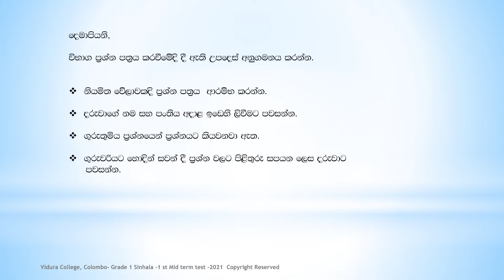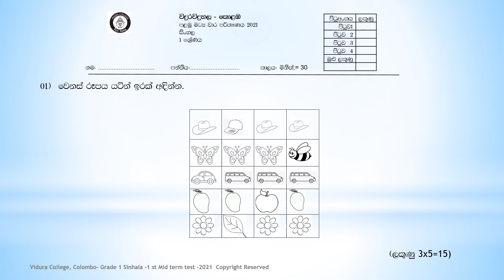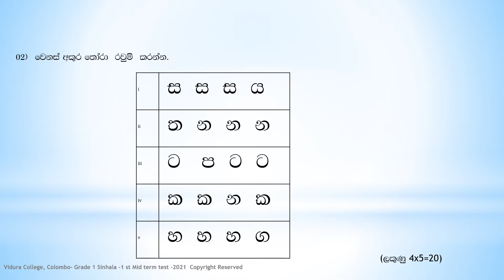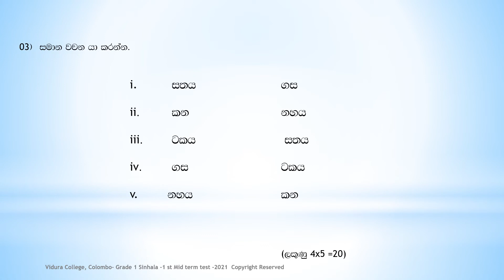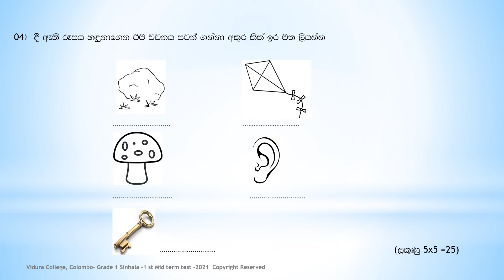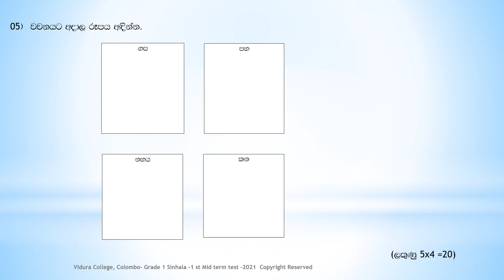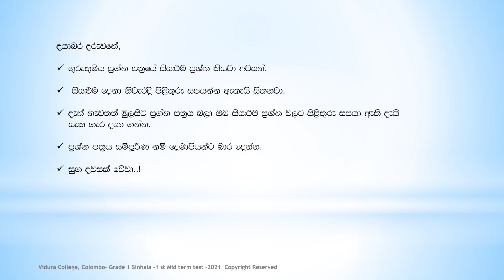Grade 1 - 1M TT - Sinhala Guidance video